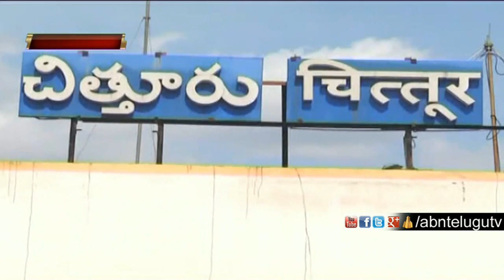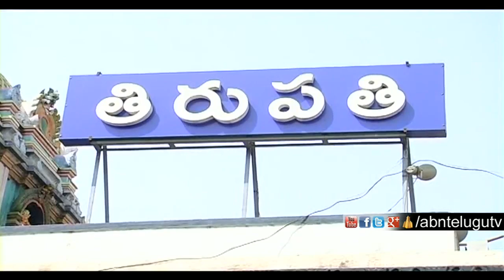MLAs Race For Berths In AP CM YS Jagan's Cabinet | Inside | ABN Telugu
ABN Inside on MLAs race for berths in AP CM YSJagan Cabinet. More than five YCP MLAs in the Chittoor district are expecting cabinet posts and as per sources, PeddireddyRamachandraReddy name confirmed for the minister post. Leaders like Roja, Narayanaswamy, Chevireddy, Karunakaran Reddy were in the aspirant's list.